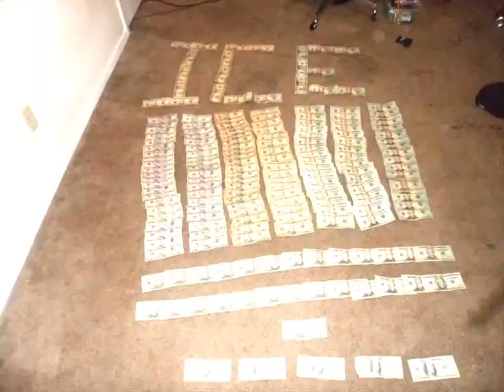Independent Crime Ent - Freestyle Session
Independent Crime Ent